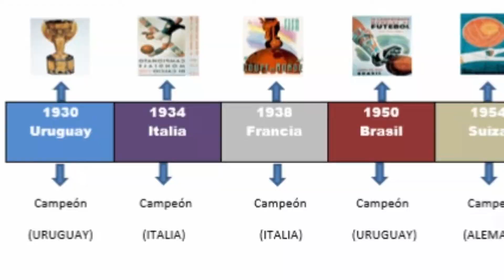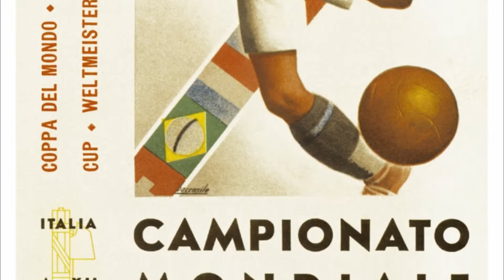PAISES que GANARON el MUNDIAL de FUTBOL 🏆 JUGANDO de LOCAL ⚽️🌎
Ganar un mundial de futbol es un logro que muy pocos países han obtenido. Actualmente existen solo 8 diferentes campeones del mundo, sorprendentemente, 6 de ellos consiguieron un título jugando en casa frente a su afición. Sin duda un gran lujo que pocos países se pueden dar

En este video revisaremos a los 6 países que han logrado levantar la copa del mundo jugando de local